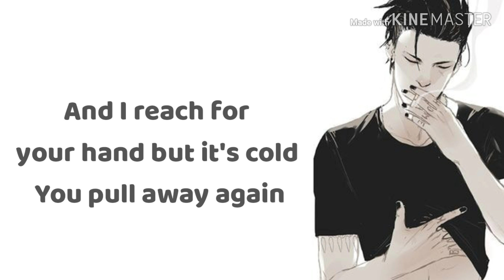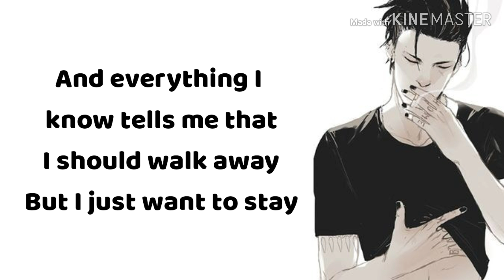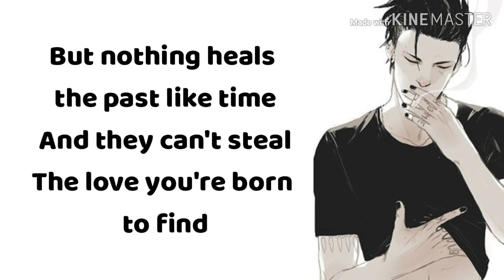Be Alright ♥Nightcore♥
Art belongs to owner